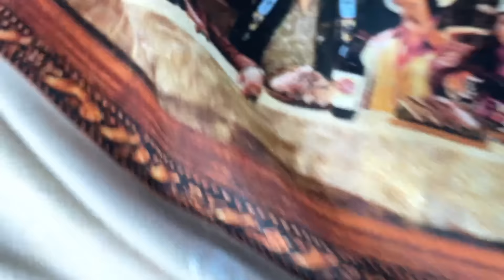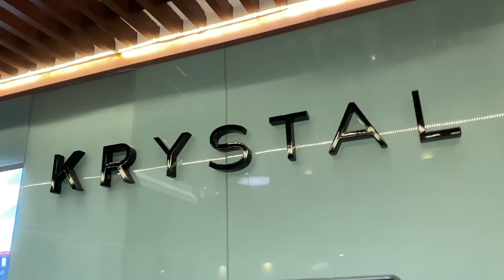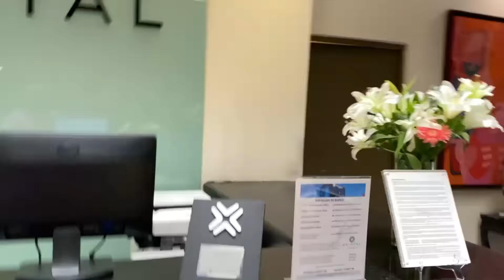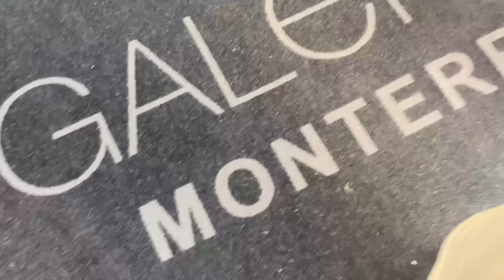DE PASEO CON MI ESPOSA 🥰 - Luisito Delgadoo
Mi queridísima bandita, en el video del día de hoy anduvimos dando unas vueltas por el centro de Monterrey y terminamos en plaza Galerías, donde nos encontramos el tren más fuerte del mundo.